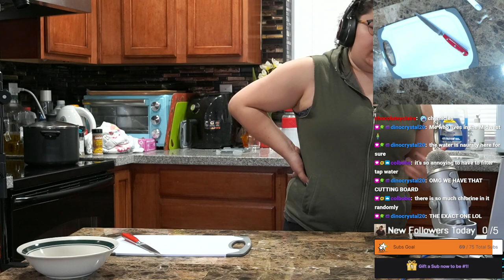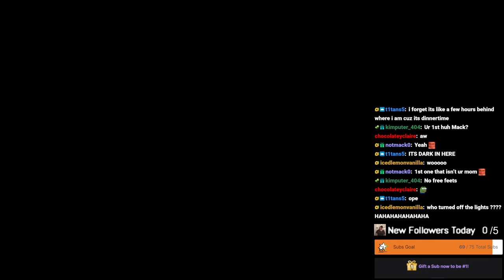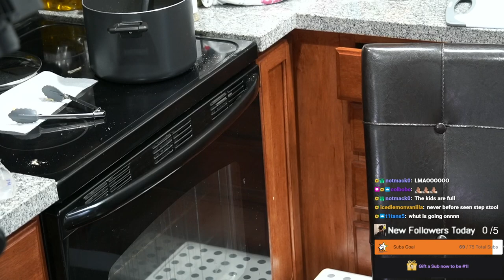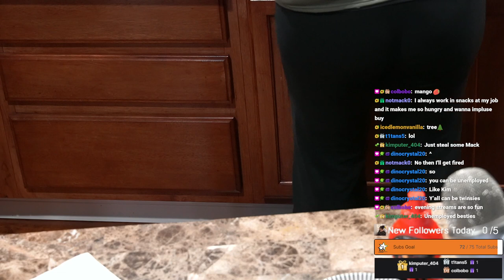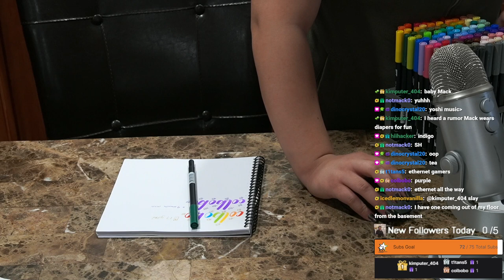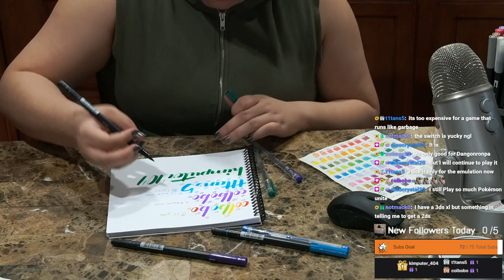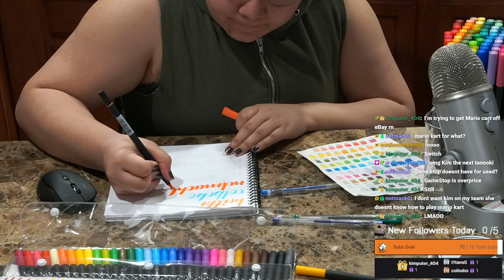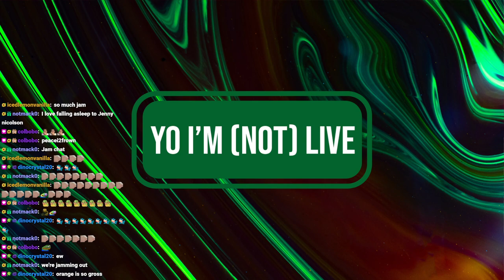4/2/23 RAMEN MUKBANG!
Time Stamps
00:00:00 Starting Soon
00:06:00 Intro
00:15:00 Prepping Ingredients
00:57:00 Plating and Serving
01:21:00 Mukbang Time!
02:18:00 Packing Leftovers
02:30:00 Thanking Subs Calligraphy